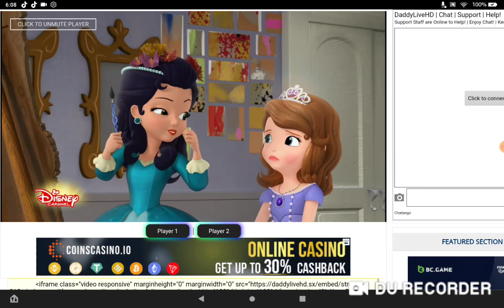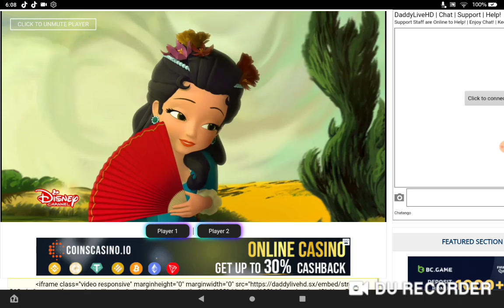sofia the first princess stays in picture